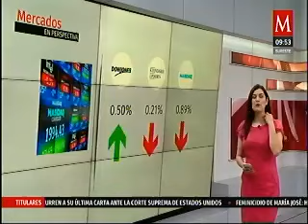Netanyahu está poniendo en riesgo no solo a su país sino al mundo: Manuel Somoza